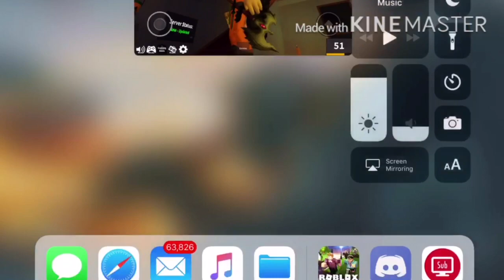WE GOT THE BATTLE AXE AND THE BAT WING IN MURDER MYSTERY 2